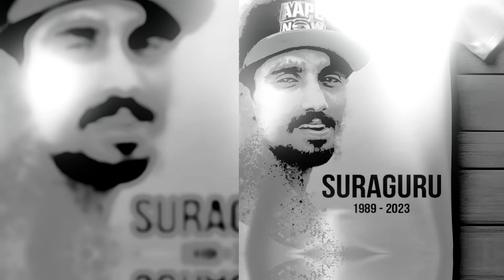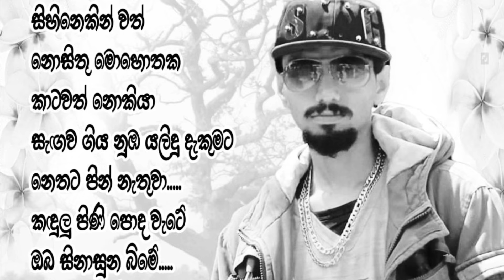WeDaNaWaK - R I P - SuRa GuRu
Title - WeDaNaWaK - R I P - SuRa GuRu
Album
Rappers - K S - Shashika - Thara
Lyrics - K S
Record/Mix/Master - Aruna Prasanjaya (KS) - Studio Rajarata
Record Lable -
Production - Haula Production (Member of the Haula)
Art Work - Shashika
Thumbnail - Shashika